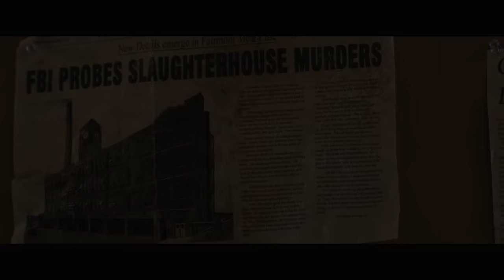The Charnel House Official Trailer 1 (2016) - Thriller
Starring: Erik LaRay Harvey, Joe Keery, Nadine Velazquez

A long abandoned slaughterhouse is transformed into modern lofts in a re-gentrified urban neighborhood. Soon after tenants move in they are tormented by a dark secret that has been trapped in the building for over 30 years.